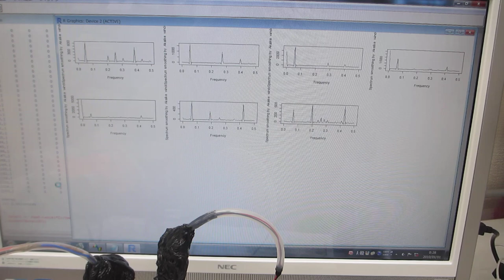超音波の測定・解析・評価技術に基づいた、超音波プローブの発振制御技術（超音波システム研究所）